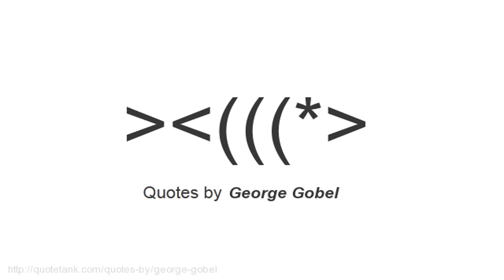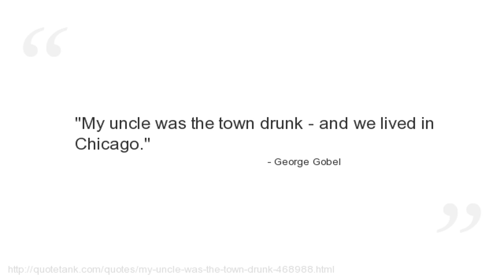George Gobel Quotes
Who is George Gobel?
An American comedian and actor.